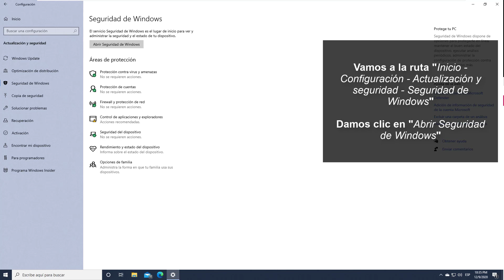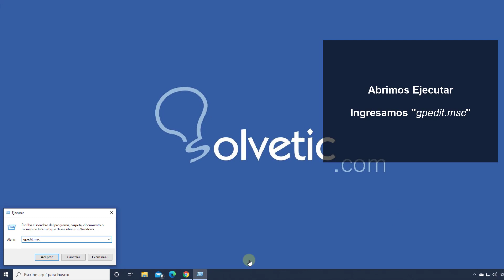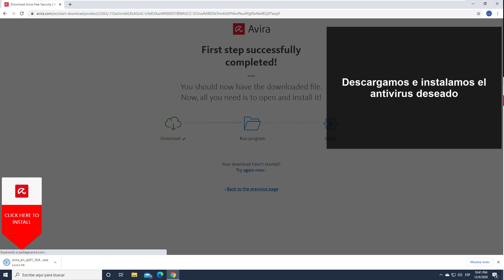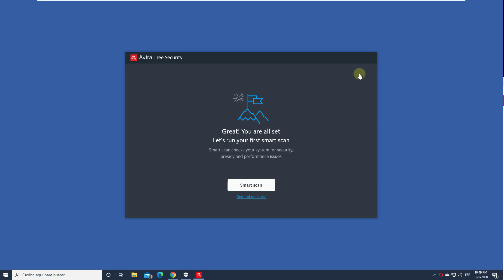❌🔰 DESACTIVAR ANTIVIRUS WINDOWS DEFENDER Windows 10 2021 para siempre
Videotutorial de Solvetic para saber DESACTIVAR ANTIVIRUS WINDOWS DEFENDER Windows 10 2021 para siempre. 𝗧𝗨𝗧𝗢𝗥𝗜𝗔𝗟 𝗖𝗢𝗠𝗣𝗟𝗘𝗧𝗢

En este vídeo te explicamos cómo desactivar ANTIVIRUS de Windows (Windows Defender) para siempre, para siempre y también instalando otro antivirus. Fácil de hacer con este vídeo que te servirá como una guía durante el proceso.

 》CAPÍTULOS《

1. 00:00 Introducción
2. 00:16 Desactivar Windows Defender desde Seguridad de Windows
3. 01:11 Desactivar Windows Defender desde las políticas locales Gpedit.msc
4. 02:18 Desactivar Windows Defender instalando otro antivirus